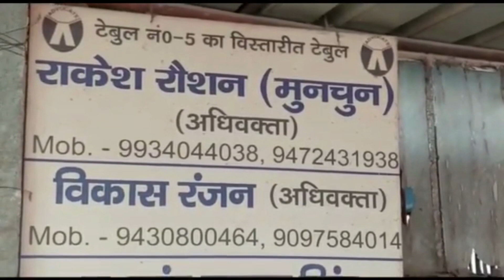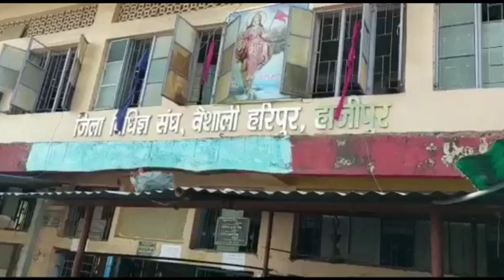Advocate dies due to heat stroke in Bihar